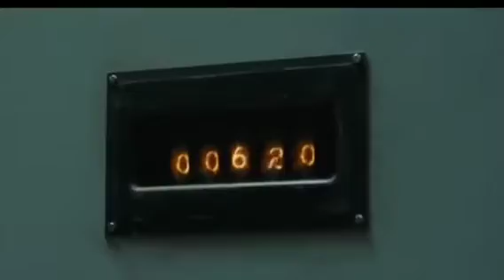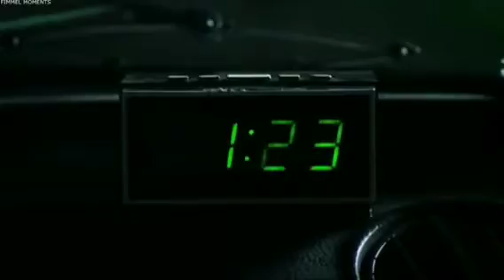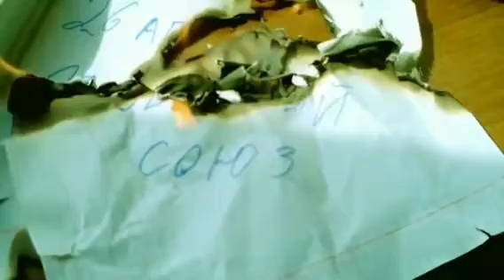А man who was inside Chernobyl reactor